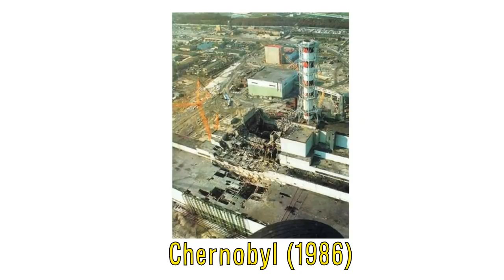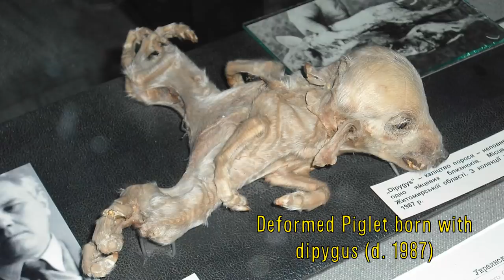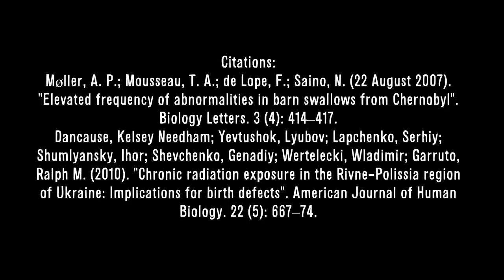Does radiation really create monsters?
Hey guys here's a short video I made discussing the effects of radiation on biological organisms! Hope you enjoy!
New videos coming soon, I promise!

Citations:
-Møller, A. P.; Mousseau, T. A.; de Lope, F.; Saino, N. (22 August 2007). "Elevated frequency of abnormalities in barn swallows from Chernobyl". Biology Letters. 3 (4): 414–417.
-Dancause, Kelsey Needham; Yevtushok, Lyubov; Lapchenko, Serhiy; Shumlyansky, Ihor; Shevchenko, Genadiy; Wertelecki, Wladimir; Garruto, Ralph M. (2010). "Chronic radiation exposure in the Rivne-Polissia region of Ukraine: Implications for birth defects". American Journal of Human Biology. 22 (5): 667–74.